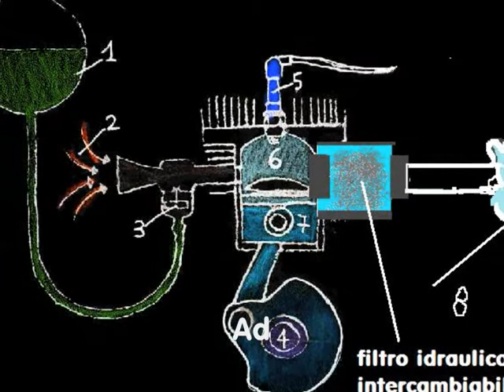internet studies - filtro idraulico per motori a scoppio.EURO Zero